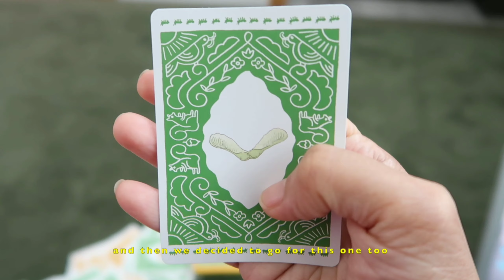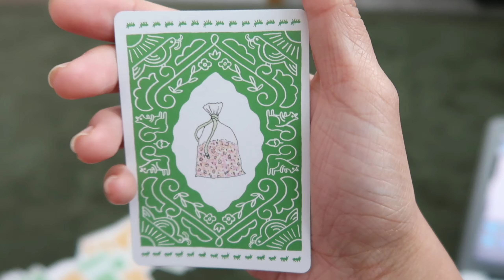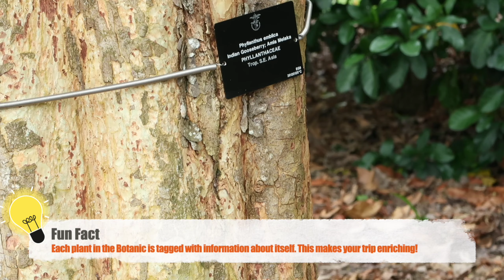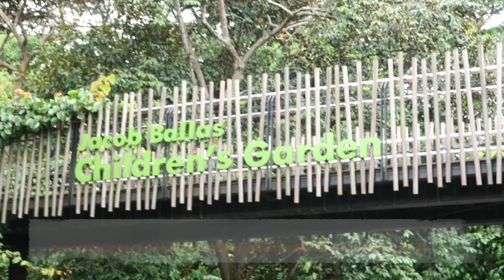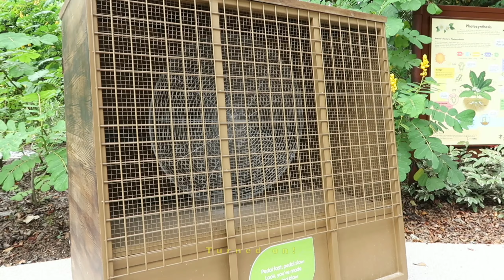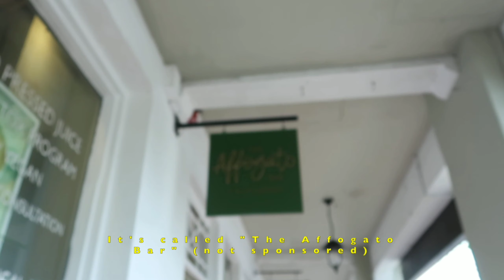Outdoors with Meira // Activities You Can Do At SG Botanic Gardens!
Hello my Sesame!

I took this video during my term break! We decided to to Singapore Botanic Gardens for this Activity!

In this video, we will be sharing some fun and enriching activities you can do with your kids:

- Flower collection to make a colourful natural confetti
-Seed collection to display or to play with (and learn more about the plants they grow to be)
-Ice cream surprise! Give a stranger a chance to pick a flavour for you and enjoy the surprise flavour you're getting!

Watch towards the end as I discover a kind of seed that dances in the air! it's pretty cool!

Remember, kids learn best through play! And they tend to remember what they learn better when they are having fun! So we hope this simple and FREE activity will be a good idea for you!

Oh, and if it's your first time to go to SINGAPORE BOTANIC GARDEN, don't forget to make a pit stop the BALLAS JACOB CHILDREN'S GARDEN!

If you want to check out where to get the activity deck, you can click on this link (NOT SPONSORED. AND WE DON'T EARN OR BENEFIT FROM SHARING HER PRODUCTS.) Good things must share :)